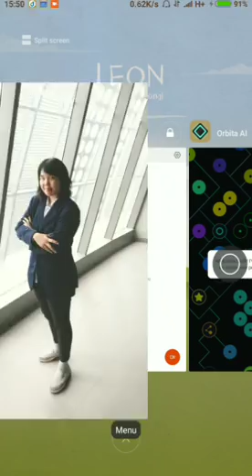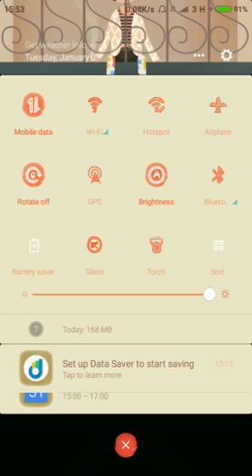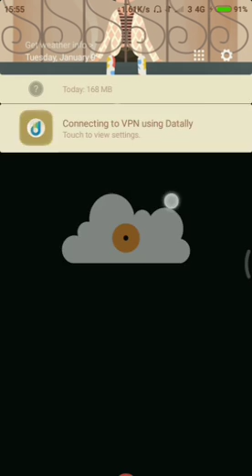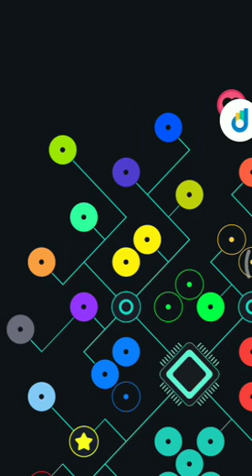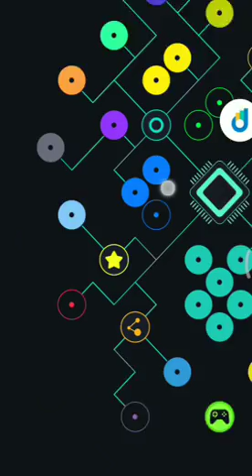Orbita AI Walkthrough 2 (description for details)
1. Charge your phone at 25, 50, and 100%
2. Turn on the adaptive brightness screen mode then close the light sensor with your finger and shine a light/flashlight at your brightness sensor
3. Speak at your mic and silence for 5-10 second. I haven't figure out how to turn on the bottom dot
4. Similar to 2
5. Turn on bluetooth
6. Spin your phone 360 degrees
7. Plug out your sim card
8. Turn on wifi
9. Turn on airplane mode
10. Take a screenshot
11. Take a screenshot when the dot is at the center